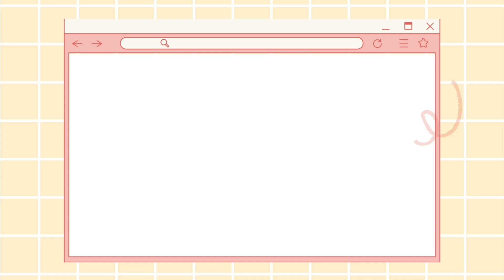Twice Wink Challenge in Tokyo Once Day fan meeting 20221001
Twice!